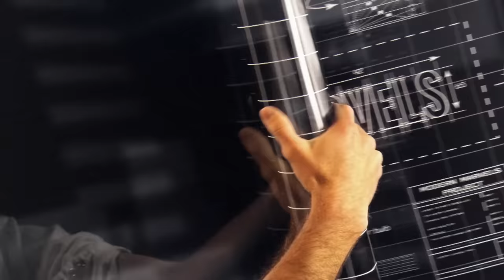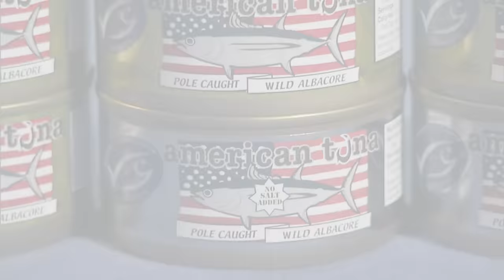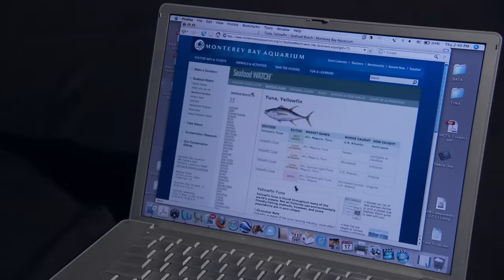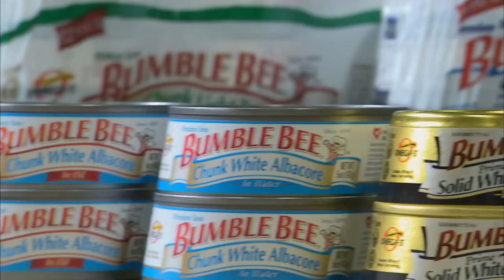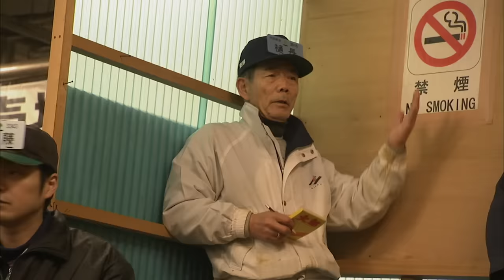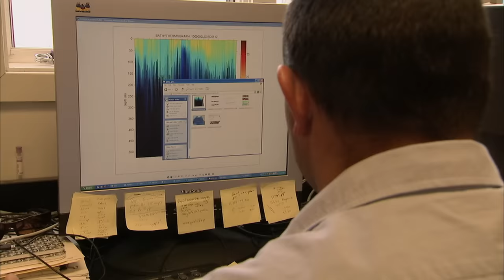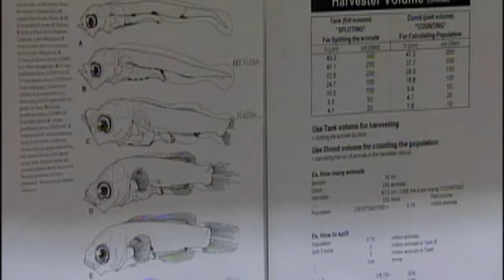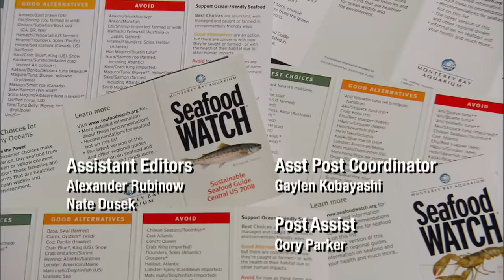Modern Marvels: World's Largest Fish Market in Tokyo (S15, E5) | Full Episode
It's the most popular fish in the American diet. From the school lunch box--to the high end sushi bar--to the outdoor barbecue, tuna crosses all demographic lines. See more in Season 15, Episode 5, "Tuna."